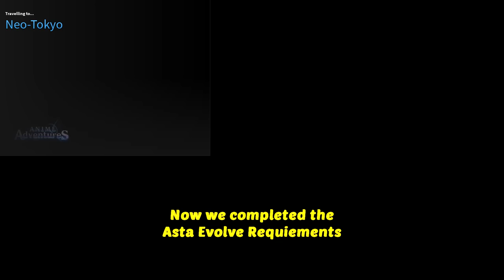Noob To Pro [Episode 6] I Got My First Meta Unit! In Anime Adventures